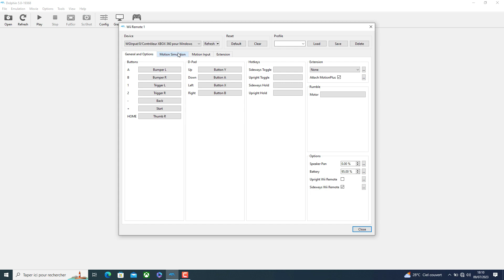Wii Dolphin Pad Settings for Racing Games (Excite Truck example)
How to configure the Wiimote.